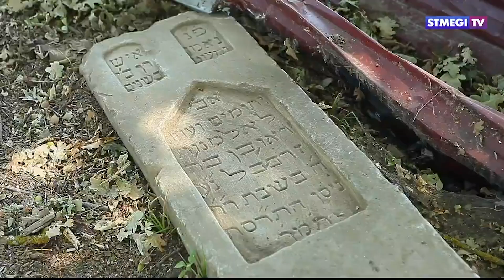Центр «Сэфер» провёл вторую экспедицию по изучению культурно-исторического наследия горских евреев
Центр Сэфер, занимающийся изучением истории и культуры
горских евреев, в рамках большого проекта Российско-еврейского конгресса между Кавказом и Иерусалимом исследовал кладбища в Нюгди, Рубасе и Джирахе.
«Генезис».